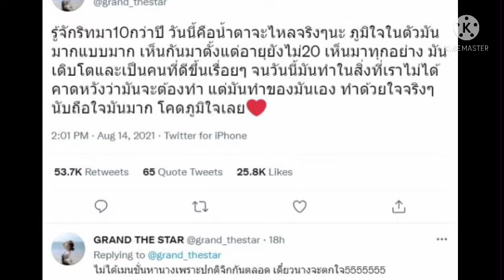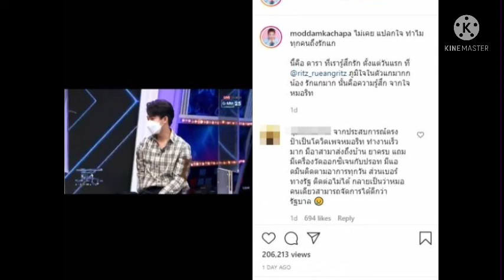เดอะสตาร์โครงการดีๆช่วยเหลือผู้ป่วยโควิท-19#ความในใจของเหล่าคนดัง#ขอบคุณหมอจริงๆจากใจ#